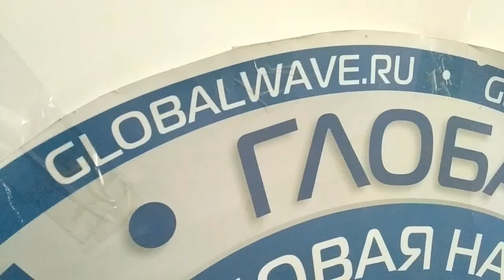Лидер Профсоюза Союз ССР Демкин в студии ГВ - собрание активистов